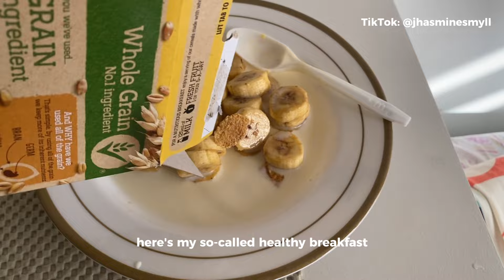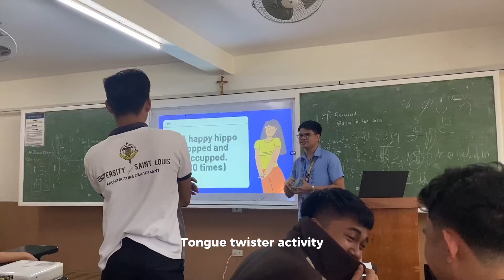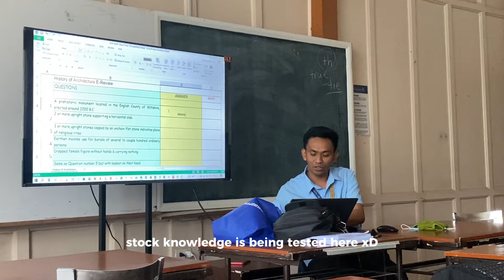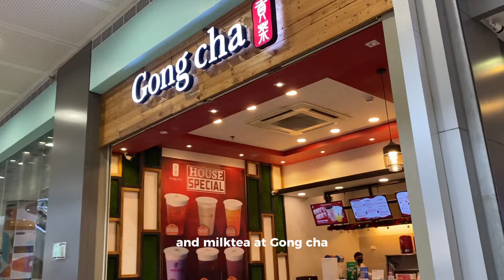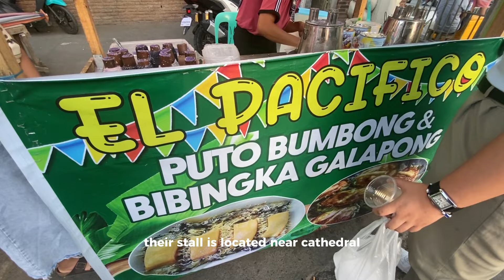days in the life ⛅️ condo living diaries, school vlog, cafe, fur babies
hello! ♡

this week's vlog is more on how my days in condo, school and being home with my fur babies.